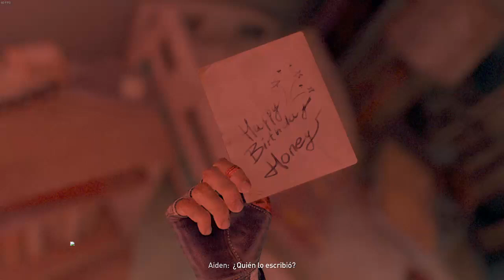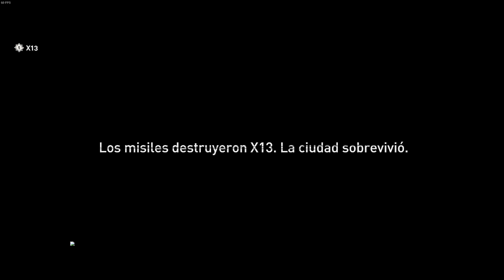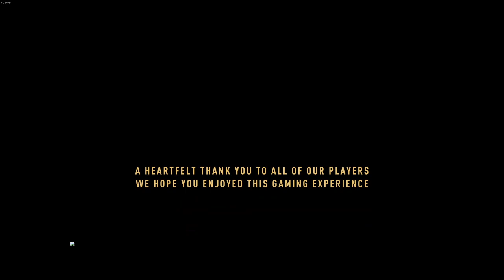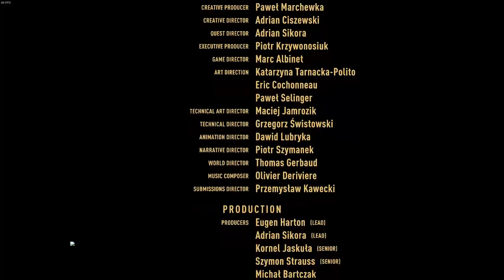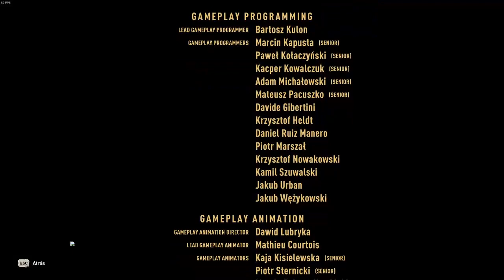dying light 2 stay human parte final